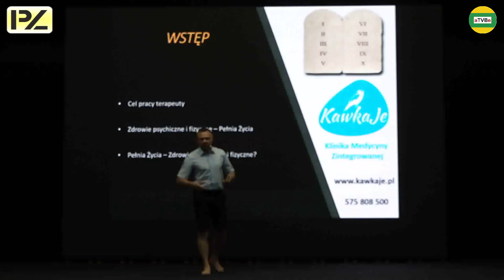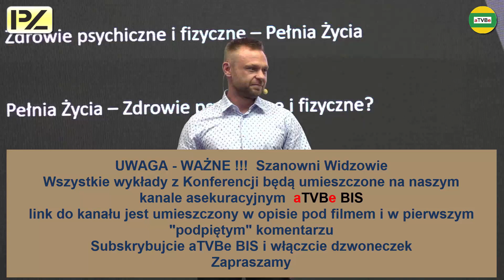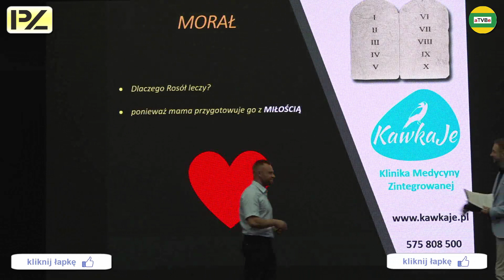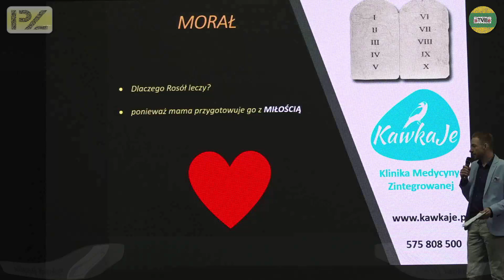PRZYCZYNA vs SKUTEK; CHOROBA vs OBJAW; PATOGEN vs TEREN Andrzej Kawka /ZWIASTUN/ IPZ HARMONIA 2021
RABATY - spis sklepów i usług z rabatami dla Widzów:
HARMONIA TWOJE ZDROWIE TWOJA ODPOWIEDZIALNOŚĆ
Konferencja "Czego Ci lekarz nie powie" POZNAŃ 2021
Następna - X - Jubileuszowa Konferencja odbędzie się 16 października 2021
3 kanały o tematyce zdrowotnej:
Przelewy z zagranicy KOD SWIFT: GBGCPLPK
Dla Widzów aTVBe przykładowe rabaty na zakup różnych produktów i usług:
Partner Medialny: aTVBe Zdrowy Kanał
Realizacja filmowa i montaż: Artur Borowski
Produkcja: aTVBe Studio